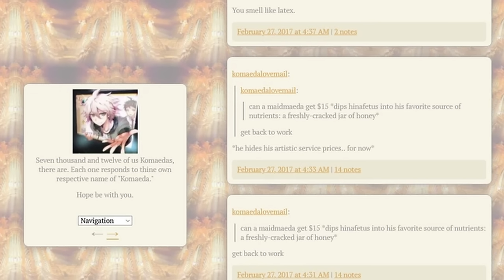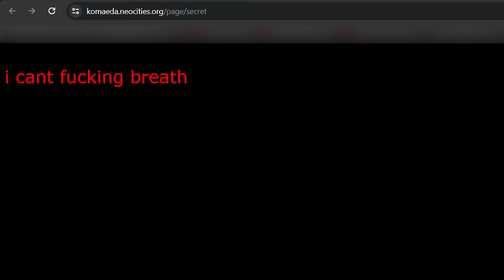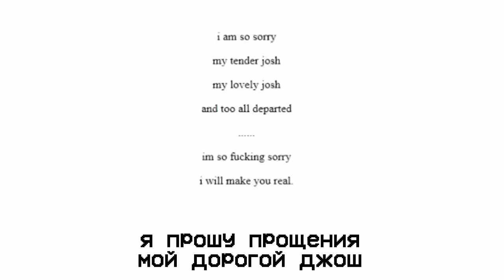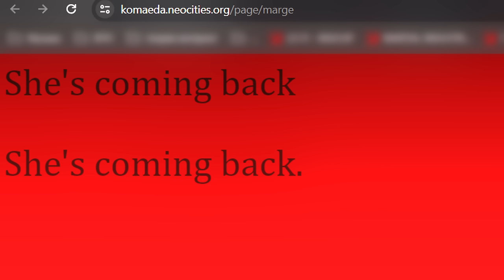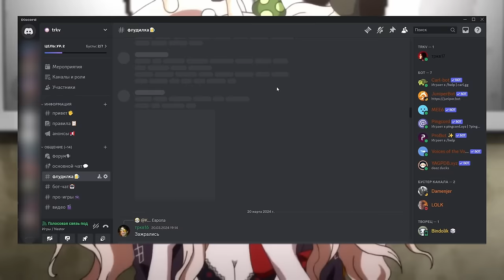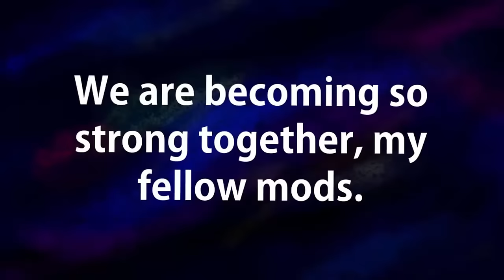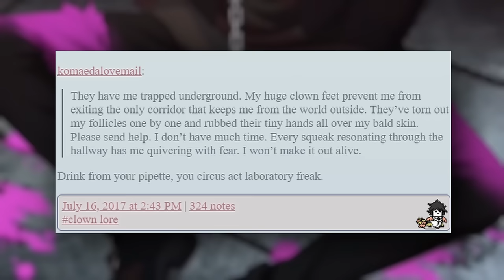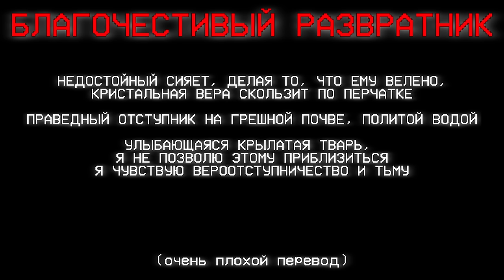Интернет Культ Аниме Персонажа | Komaeda Love Mail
Рассказываю про Komaeda Love Mail - интернет культ, посвященный персонажу аниме и визуальной новеллы Danganronpa. Хотя, скорее просто сборище типов, озабоченных личностью Нагито Комаэды.

Очень шизофреничная тема, на самом деле. Надеюсь, хоть что-то из видео поймете, уж очень сумбурная тема.